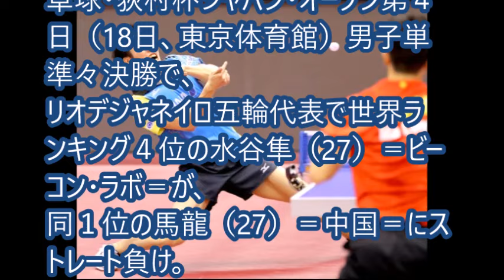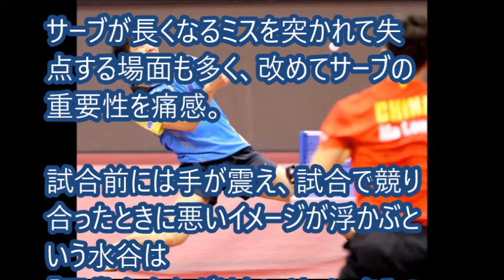【リオ五輪】卓球 水谷隼、馬龍に１２連敗も成長を実感。オリンピックでは、メダルを！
【関連動画】

【リオ五輪】東京オリンピック 新国立競技場の模型完成…聖火台はまだ　リオで展示へ

【リオ五輪】中村美里、自然体でオリンピック金メダルに挑む。柔道女子日本代表が合宿公開

【リオ五輪】卓球　福原愛と石川佳純がオリンピック団体ダブルスでペア復活か？！

【リオ五輪】バドミントン単男子代表・佐々木翔、オリンピックへ「しっかり準備」